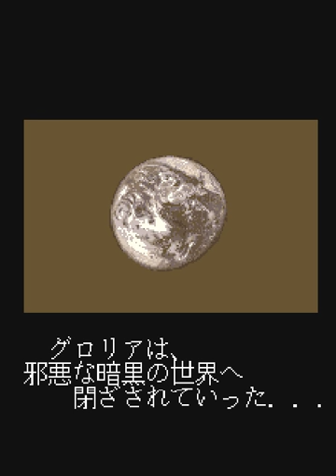Gun & Frontier ガン・フロンティア Arcade cheat アーケード チート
Export version. For more information about the gale itself, please see the original Japanese version entry; "Gun Frontier".

TECHNICAL
Taito F2 System hardware

TRIVIA
This game is known in Japan as "Gun Frontier".

SERIES
Gun & Frontier (1991)
Metal Black (1991)

PORTS
CONSOLES:
Sony PlayStation 2 [AU] (mar.30, 2006) "Taito Legends 2 [Model SLES-53852]"
[EU] Microsoft XBOX (mar.31, 2006) "Taito Legends 2"
[EU] Sony PS2 (mar.31, 2006) "Taito Legends 2 [Model SLES-53852]"
[US] Sony PS2 (may.16, 2007) "Taito Legends 2 [Model SLUS-21349]"

COMPUTERS:
[EU] PC [MS Windows, CD-ROM] (mar.31, 2006) "Taito Legends 2"
[US] PC [MS Windows, CD-ROM] (jul.10, 2007) "Taito Legends 2"